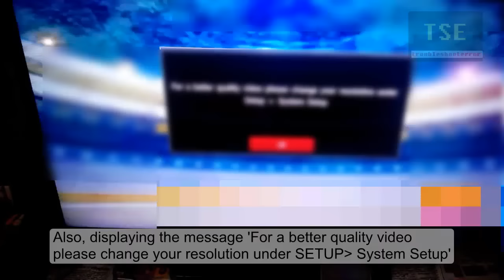Sony Bravia tv turns off and on repeatedly by itself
Sony Bravia TV turns off and back on repeatedly by itself. Green light glows on Set top box continuously, and the tv monitor turns off and on automatically.
Also, displaying the message 'For a better quality video please change your resolution under Setup - System Setup'.
I am using Airtel HD Set top box connected to Sony tv monitor via HDMI.
Sony tv turns off and back on again and again
Sony bravia turns off and on automatically
Sony bravia tv turns on and off continuously